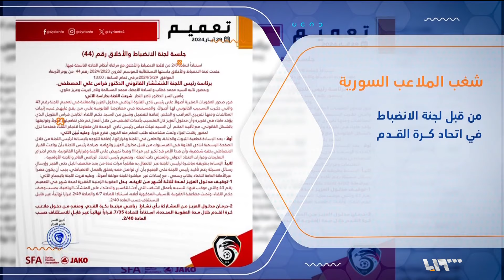دور روابط المشجعين في تنامي ظاهرة الشغب بالملاعب السورية